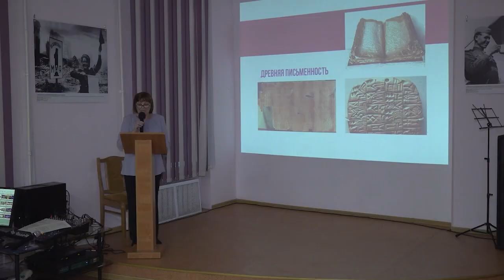Мытищинские библиотекари принимают поздравления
В библиотеке им. Кедрина состоялось торжественное мероприятие, посвящённое Общероссийскому дню библиотек. По всей стране его отметили 27 мая. С профессиональным праздником сотрудников библиотечной системы поздравила глава округа Юлия Купецкая. (12+)